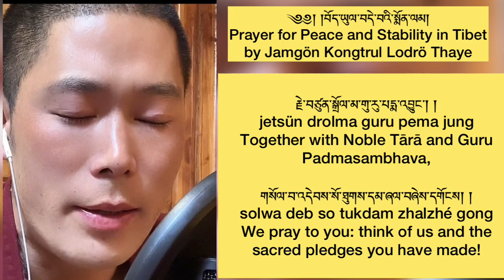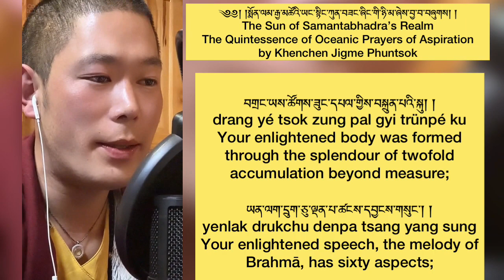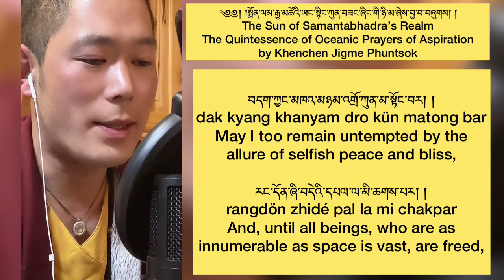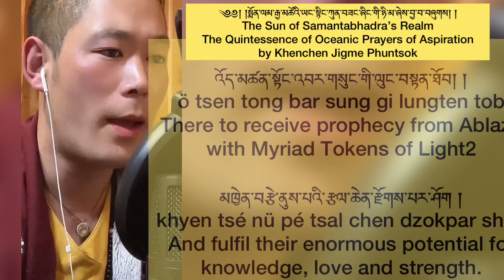Two great prayers སྨོན་ལམ་རླབས་ཆེན་གཉིས།